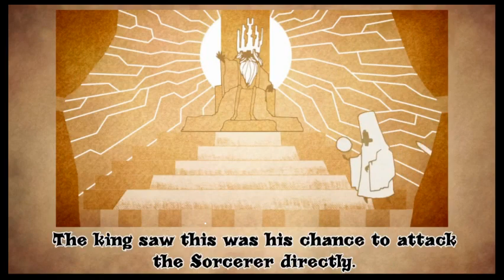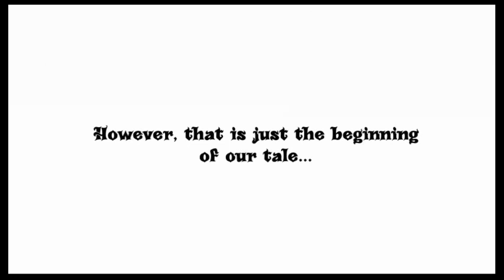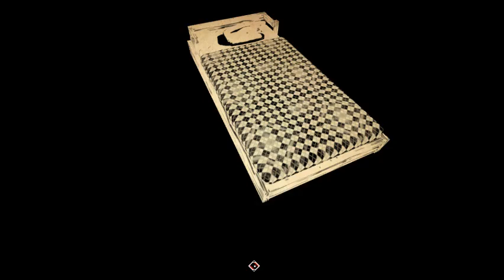Paper Sorcerer Ep. 1 - I think I'm booked...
Paper sorcerer is a quirky game that has a lot of flavor from the Wizardry and Might and Magic series.